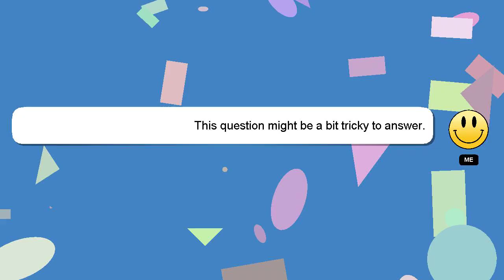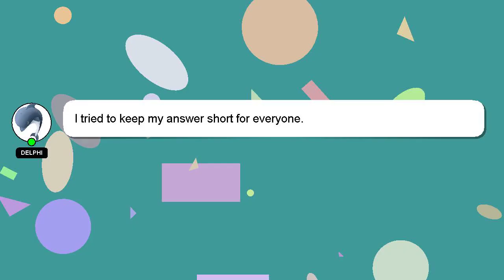How to return in meesho?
Let me give you a quick introduction about myself, Hello everyone, I'm Delphi. I help you answer your questions. - How to return in meesho?

I welcome your comments and chats if you have more detailed queries. Your answer will be recognized and valued, and I will 'heart' it to show my appreciation.

*2 What we are experimenting :*